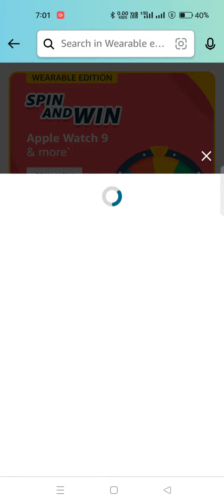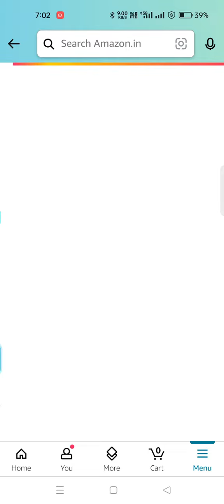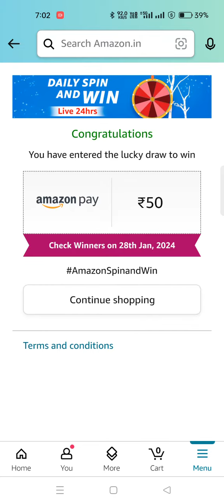Daily Amazon Quiz Time//Daily Spin and Win Quiz 27 January 24